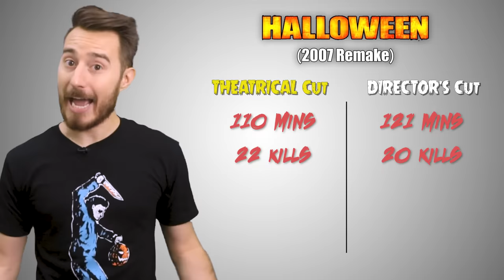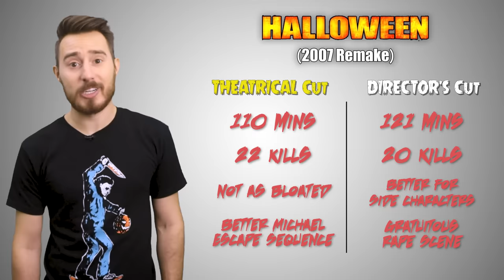Halloween (2007 Remake) CUT COMPARISON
Buy the HALLOWEEN SERIES on...
Expensive-ass Bluray
CRAZY Expensive-ass Limited Edition Bluray

Assistant Editor: Bry
Thanks, Bry!

MUSIC!!